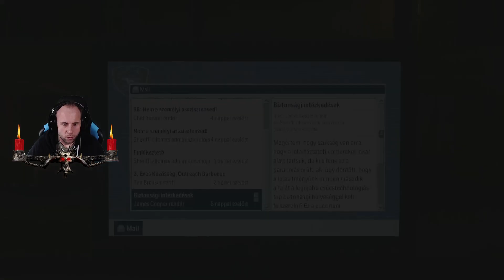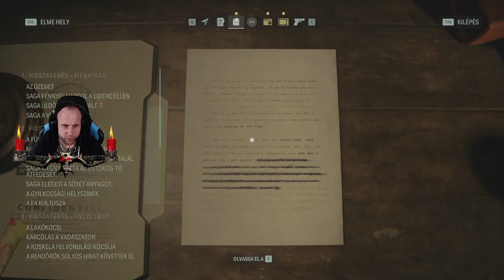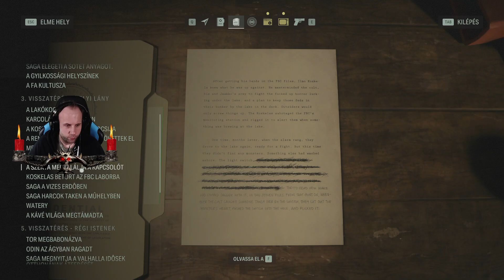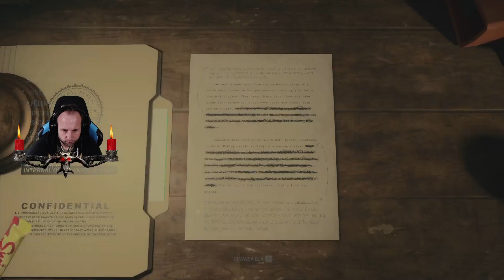Alan Wake 2 hard #14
ProvenElites Official

Setup:

►GPU:            Sapphire Nitro+ Radeon RX 7900 XTX Vapor-X 24G
►Konzol:      PS5

►equipment:

►Monitor 1:   MSI Optix MPG341CQR
►Monitor 2:   ASUS PB298Q
►Controller 1: Thrustmaster eSwap X Pro
►Controller 2: Sony PlayStation 5 DualSense